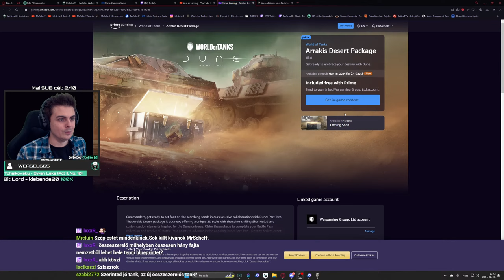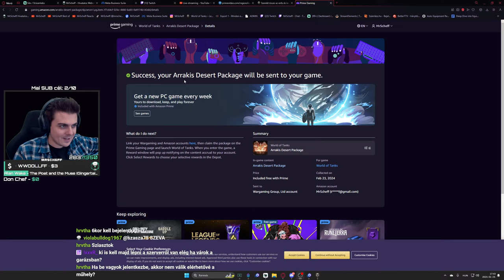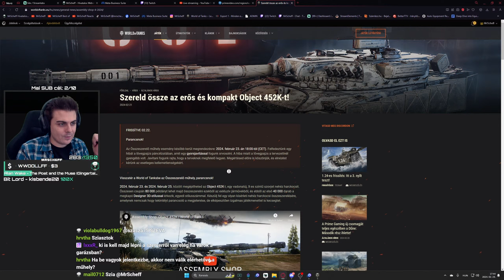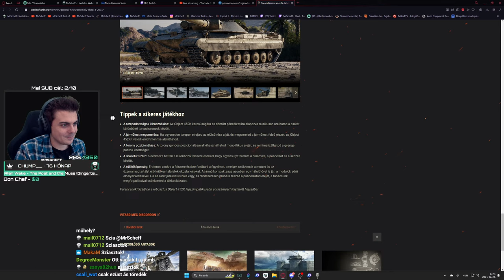Összeszerelő Műhely 2024: Object 452K első próbakörök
2024. február 23. és 2024. február 25. között megépítheted az Object 452K-t, egy vadonatúj, X-es szintű szovjet nehéz harckocsit. Összesen csupán 80 000 példányt lehet majd összeszerelni ezekből az exkluzív járművekből, és ebből az első 40 000 darab a megkapó Designer 3D-stílussal érkezik, egyedi stílusszámmal. Készülj fel egy olyan kísérleti nehéz harckocsi összeszerelésére, amelynek nemcsak hogy tekintélyt parancsoló a megjelenése, de elképesztően izgalmas játékmenettel is kecsegtet.
Időbélyegek: